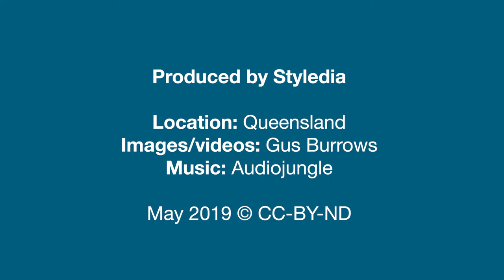Meet the Yuku Baja Muliku Junior Rangers | Great Barrier Reef Marine Park Authority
Traditional Use of Marine Resources Agreements are an important part of the GreatBarrierReef, developed by Traditional Owners to help manage their sea country and with the support of the Marine Park Authority. Today, over 25 per cent of the Marine Park coastline is managed under these agreements.

The Yuku Baja Muliku Junior Rangers are one of the Traditional Owner groups from Far North Queensland.